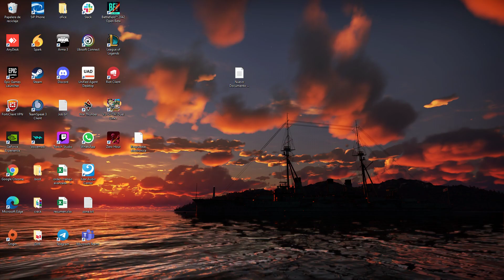Zero Hour | Grabado con GeForce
GPU: NVIDIA GeForce RTX 3060
CPU: AMD Ryzen 5 3400G with Radeon Vega Graphics
Memoria: 16 GB RAM (15.94 GB RAM libre)
Resolución actual: 1920 x 1080, 144Hz
Sistema operativo: